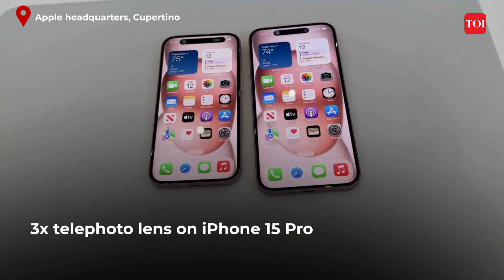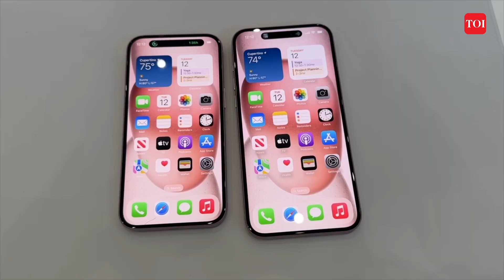Apple Event 2023 Highlights: iPhone 15, 15 Pro models, Watch Series 9 & Watch Ultra 2 unveiled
Apple Event 2023: At the Wonderlust event, Apple has unveiled its latest offerings, the iPhone 15 and iPhone 15 Plus, featuring a significant upgrade with a 48MP primary camera compared to their predecessors, the iPhone 14 series. These new models also introduce USB Type-C for the first time in an iPhone, allowing universal charging compatibility with other Apple devices. With screen sizes of 6.1 inches and 6.7 inches, both phones sport a refreshed design with infused colour throughout the back glass. Under the hood, they run on the A16 Bionic chip for improved performance and energy efficiency. Additional enhancements include computational photography features and the introduction of second-generation Ultra Wideband technology.